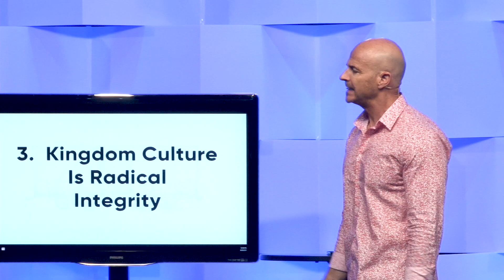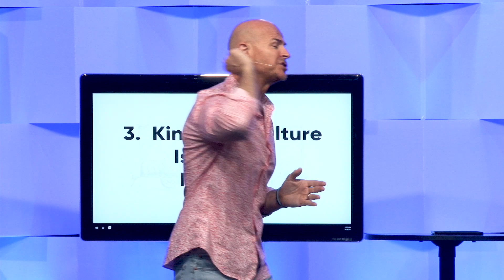Do not compromise your integrity! You have a higher calling!